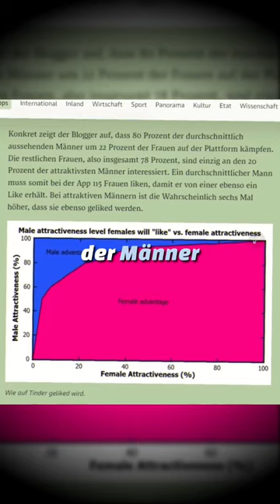Darum ist modernes Dating brutal!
Der moderne Datingmarkt mit den Mechanismen der Dating Apps ist für viele kein Vergnügen, vor allem nicht für Männer